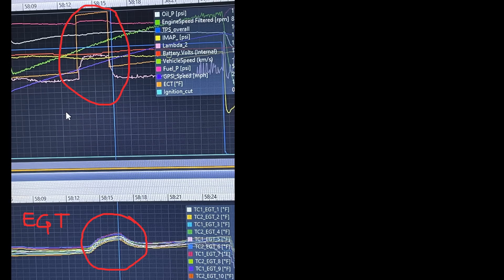V12 Race Car Reaches Unthinkable Speeds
On May 18, 2024, at the El Mirage Dry Lake Bed, Pete Aardema and Kevin Braun made history with their groundbreaking homemade V12 engine. The duo, renowned for their innovative engineering, crafted a naturally aspirated V12 engine that produces an astounding 920 horsepower. This mechanical marvel powered their custom-built streamlined race car driven by Cal Rothe to a phenomenal speed of 244.5 MPH, setting a new speed record at the iconic venue.

The record-breaking attempt was the culmination of years of meticulous design and engineering. Aardema and Braun's V12 engine, a testament to their skill and ingenuity, combines cutting-edge technology with traditional craftsmanship. Its naturally aspirated design showcases their dedication to achieving peak performance without forced induction, a feat that amplifies the engine's engineering excellence.

At El Mirage, the car's performance was nothing short of spectacular. The dry lake bed, known for its challenging conditions, provided the ultimate testing ground for the V12, 4 valve powerhouse. As the car roared down the track at 9500 RPM and spectators were awestruck by the sheer speed and power on display. The record-setting run was a flawless demonstration of precision, power, and relentless pursuit of speed.

Aardema and Braun's achievement not only set a new benchmark at El Mirage but also pushed the boundaries of what is possible in the world of automotive engineering. Their homemade V12 engine is a remarkable accomplishment, inspiring enthusiasts and engineers alike. This historic day at El Mirage will be remembered as a milestone in racing history, celebrating the spirit of innovation and the quest for speed.